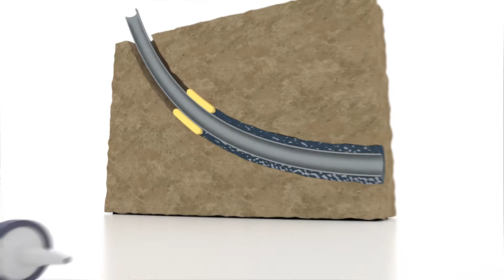CannSeal deployment system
CannSeal have developed a unique method for archieving annular annular isolation, utilising epoxy resin technology.
A solution for increased sealant capacity and shorter tool sections has recently been developed.